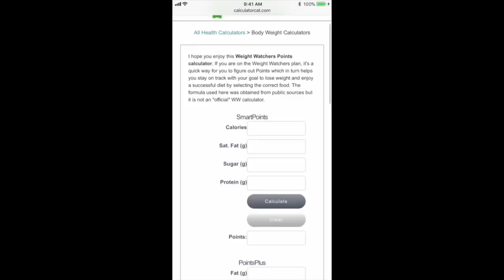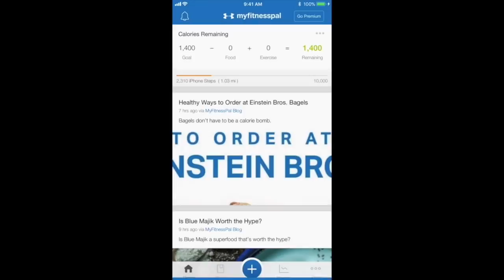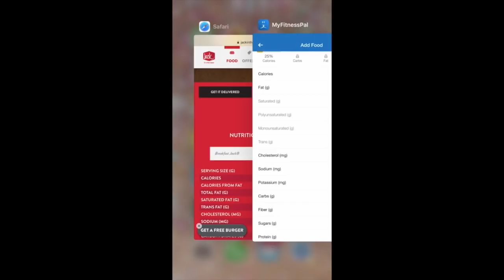Weight loss Journey UPDATE!!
Hi there! My name is Cristeen. This video explains why I am switching over to smartpoints completely and how I get the smart points without the ww app.

I now track my points via itrackbites and on calculator cat
I am sharing what I eat and not forcing anyone to eat what I show ;) Some days  I will show  you food that might not be the healthiest at the times, other days super healthy and clean.. but I wanted to share with you how simple ww can be and how it has been helping me :) This is not a sponsored video I just really like weight watchers because I can eat all my fav foods! You can find more info about weight watchers by going to their site to find out about smart points and such. I am able to have 30 smart points a day + weeklies or 23 freestyle points.